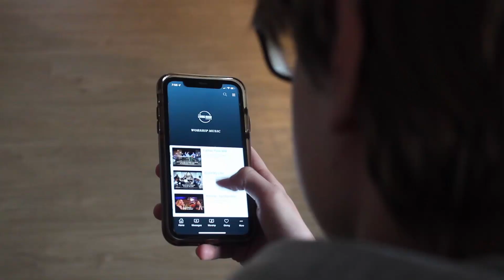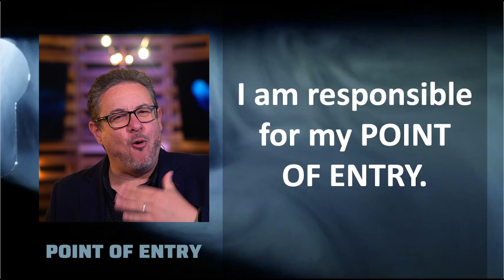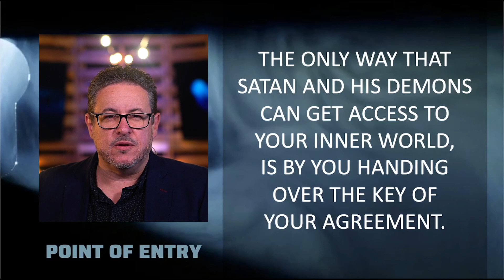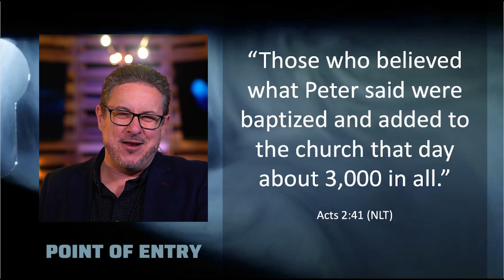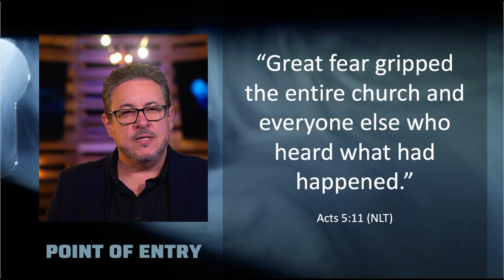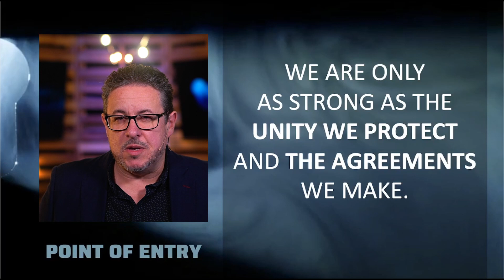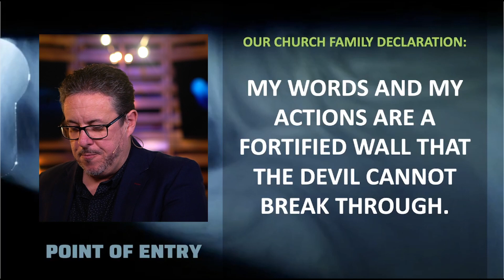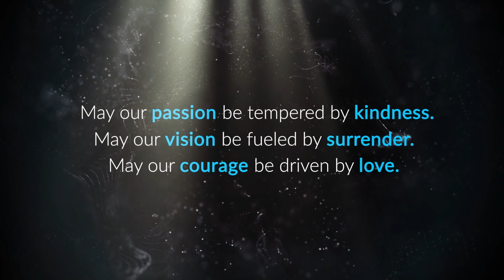Point of Entry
It’s been said that whenever there’s a blessing from heaven there’s a blasting from hell. This earthly tension is filled with increased potential of greater breakthrough or a major threat to the move of God among His people. The amazing thing is...YOU GET TO DECIDE. In this message you will be reminded that the only way the devil has access to your point of entry, which is your inner world, is by your agreement.

SUGGESTED QUESTIONS & CONVERSATION POINTS:
 1. Read Ephesians 6:12. Why is it important to understand that our battle is fought and won in the spiritual realm and not the flesh?
 2. What can happen to our church-family relationships if we see things only through the eyes of our flesh and not the Spirit?
 3. How can you protect your “point of entry” (inner world/ mind/ will/ emotions) from the devil gaining access?
 4. Discuss how someone giving the devil access to their “point of entry” can affect the whole church family. Refer to this week’s message from the Book of Acts.
 5. What can we all do to assure that the devil does not gain entry to our church family? What part does each person play?
 6. Spend time praying together making a commitment to guard your “point of entry” and refuse the devil’s blasting of hell in your life, your family and church family. Declare it and take authority.

Message: Point of Entry
Songs: Still

CCLI#: 180833
Streaming Licence#: 89898
Church Video Licence#: 11170